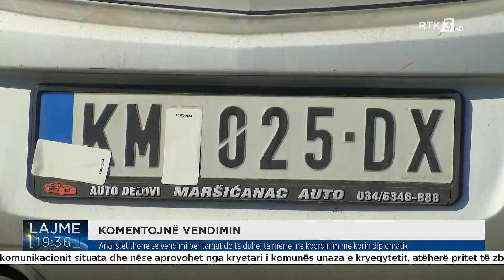Analistët thonë se vendimi për targat do të duhej të merrej në koordinim me korin diplomatik